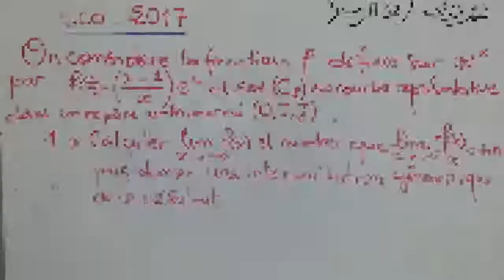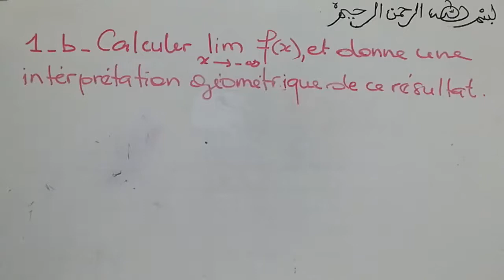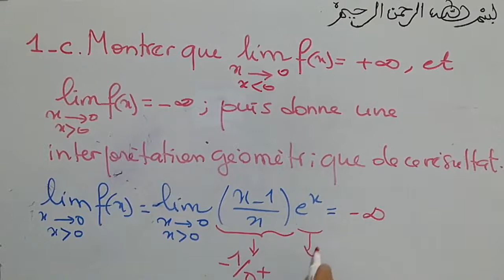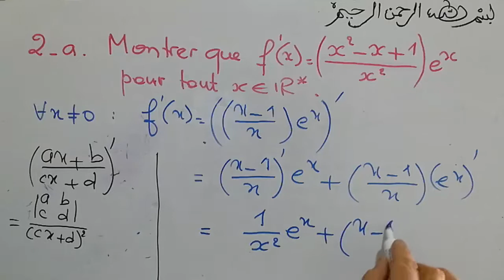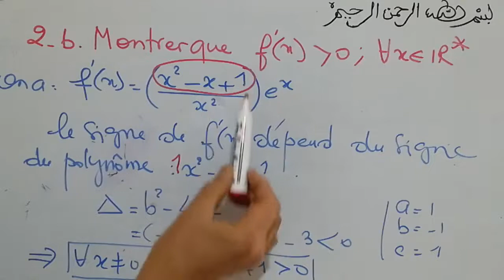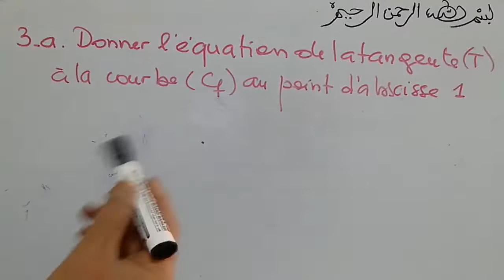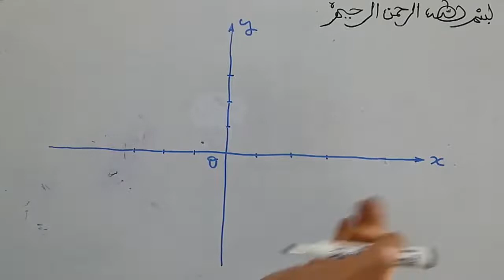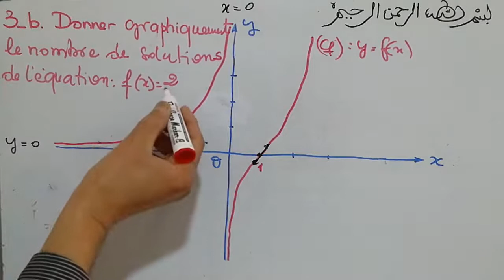Etude de fonction- extrais d'EXAMEN 2017 Economie- Prof & Coach BOUHOU Med